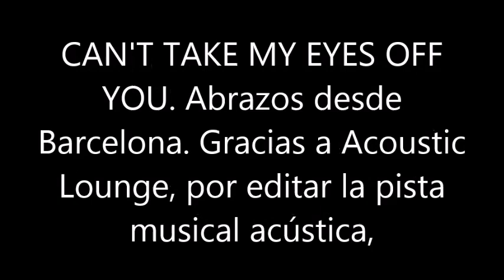BLAS CANTA CAN'T TAKE MY EYES OFF YOU (MI ADAPTACIÓN EN ESPAÑOL) B. CREWE Y B. GAUDIO.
HOLA MARISOL, YOLANDA, LUNA, LUCERO Y RESTO DEL GRUPO ESTA ES MI MODESTA ADAPTACIÓN Y VERSIÓN ACÚSTICA DE LA CANCIÓN CAN'T TAKE MY EYES OFF YOU QUE AYER ME SUGERISTEIS. ABRAZOS DESDE BARCELONA. GRACIAS A ACOUSTIC LOUNGE POR EDITAR LA PISTA MUSICAL. NO HAY ÁNIMO DE LUCRO.
LETRA EN ESPAÑOL ADAPTADA POR MI DEL IDIOMA INGLES:
Eres Muy buena para ser verdad
de ti mis ojos no puedo apartar
es como el cielo tocar
mucho te quiero abrazar
Por fin me ha llegado el amor
por vivir doy gracias a Dios
Perdona mi forma de mirar
con nada te puedo comparar
débil me quedo al mirar
No hay mas vocablo para hablar
Pero si te sientes como yo
dime que es real por favor
Eres muy buena para ser real
Te amo nena
Y eso esta bien
y necesito
en las noches tu calor
te amo nena
no desconfíes de mi
Oh, linda nena
te ruego quédate
Oh, linda nena
Ahora que te he encontré
Y déjame amarte nena
quiero amarte
Te amo nena
y necesito
Te amo nena
te amo nena
Y eso está bien
y necesito